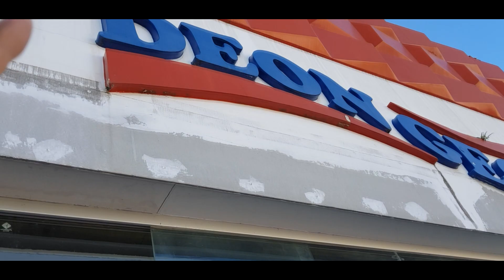CHEGOU PERNA MECÂNICA PROFISSIONAL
Vamos rir? Chegou na  empresa a perna mecânica e eu não poderia deixar de gravar o treinamento exclusivo. Não é fácil se equilibra mas o difícil é não para de rir.